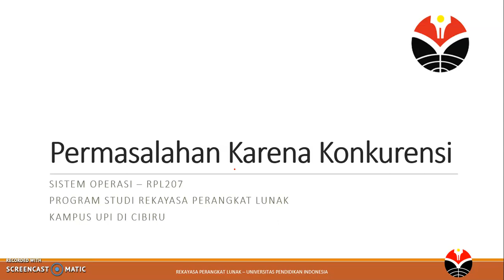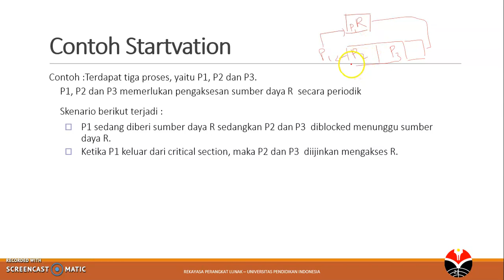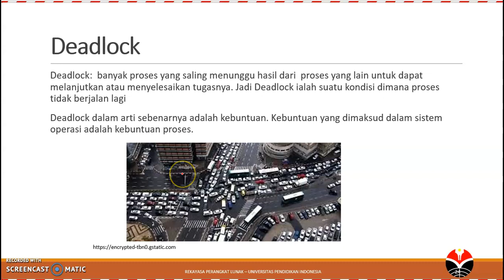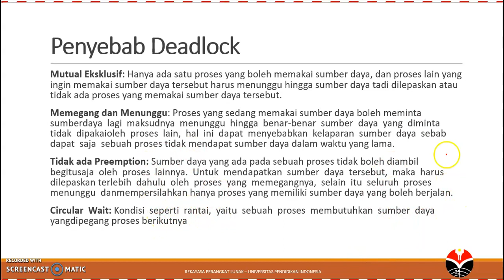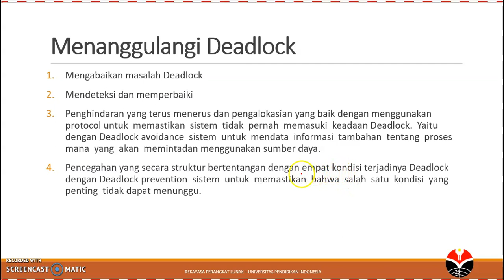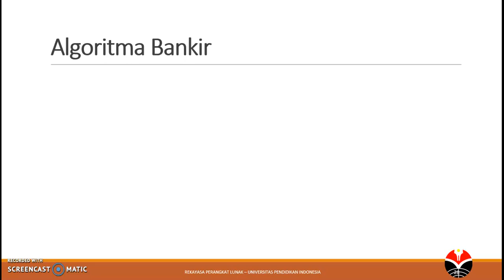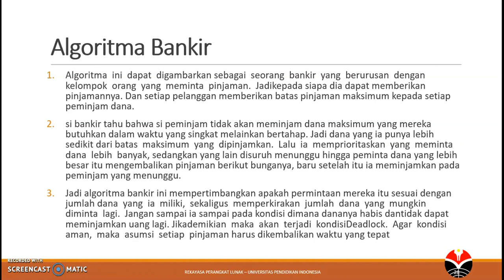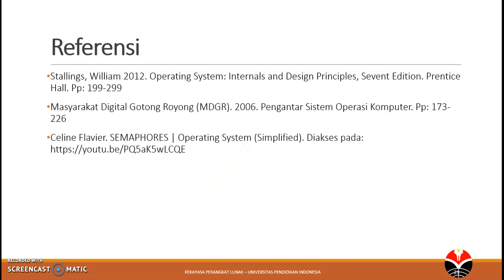Konkurensi Part 2 | Startvation & Deadlock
Video pembelajaran Mata kuliah Jaringan Komputer (RL207) Program Studi Rekayasa Perangkat Lunak, Kampus UPI di Cibiru.

Video ini merupakan rangkaian video dari chapter Proses, Thread, dan Konkurensi yang mengacu kepada Buku Operating System Seventh Edition (Stallings, W. 2012).